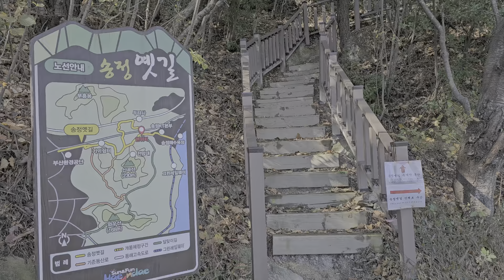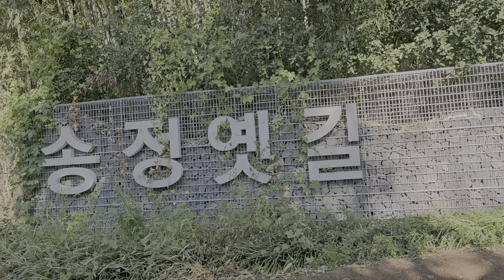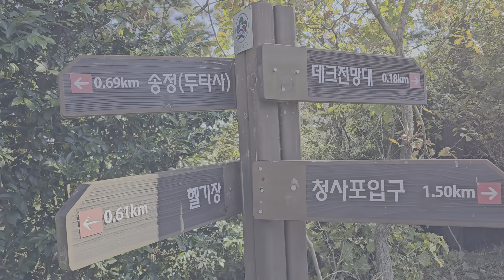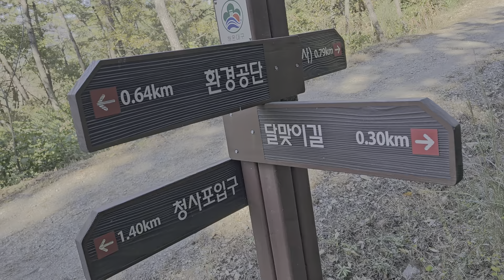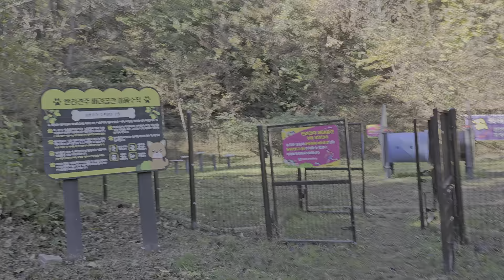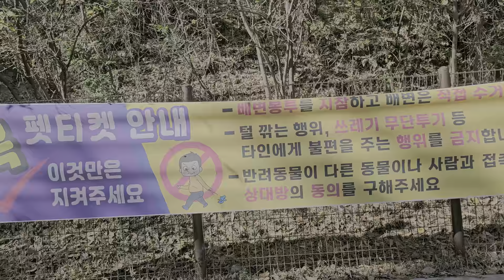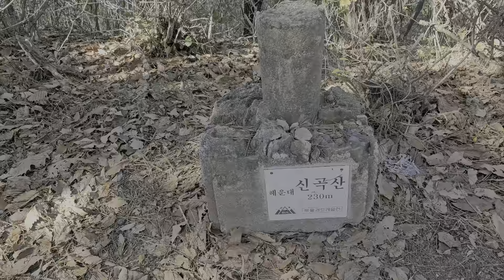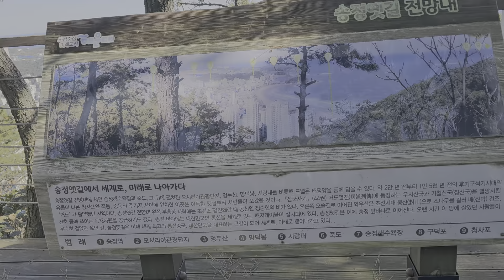신곡산 등산20231117